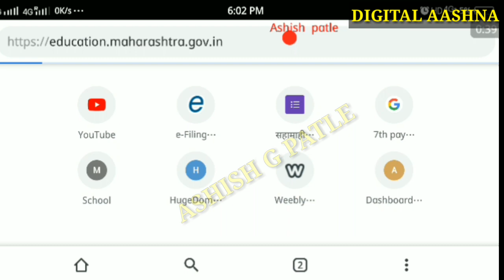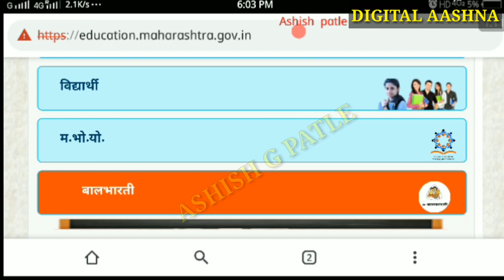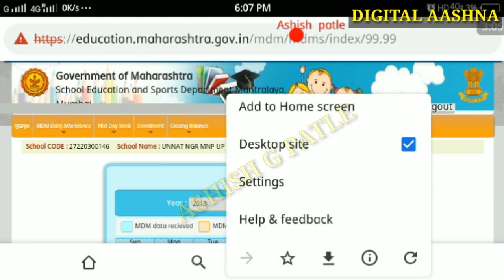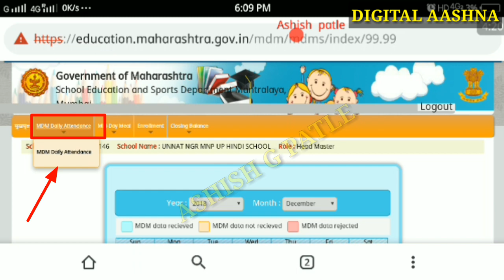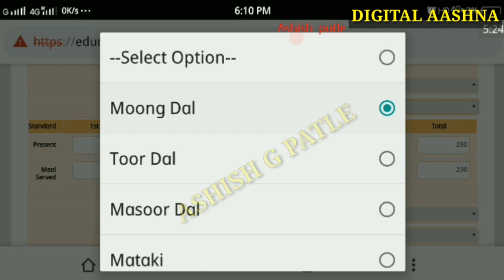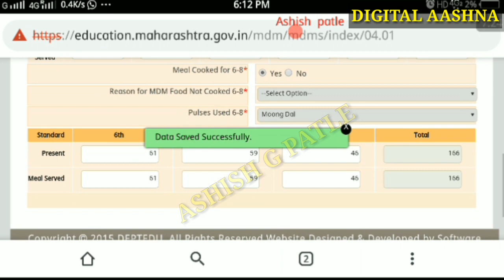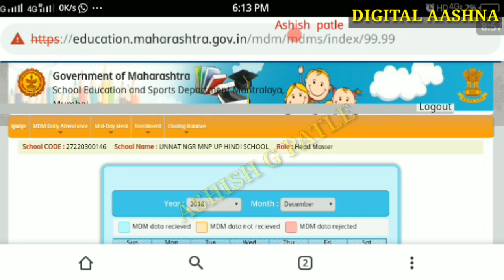How to fill MDM daily attendance in mobile without any app | बीना app के MDM की माहिती भरे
बिना किसी app के mdm daily attendance की माहिती भरे अपने मोबाईल से बिलकुल आसानी से । सिर्फ 2 मिनटों में ।
जानिए किस तरह से भरना है ?
अगर mdm माहिती भरते समय गलती हो जाती है तो उसे भी दुरुस्त कर सकते है ।
माहिती वीडियो में दी गई है ...

वीडियो पसंद आये तो pls like करे।

मैं इसे नए नए वीडियो आप के लिए रोज लेकर आते रहता हूं ।

आपकी problem comment box में भेज सकते है ।
Solution bataya jayega जहा तक हो सके आप की मदत की जाएगी ।